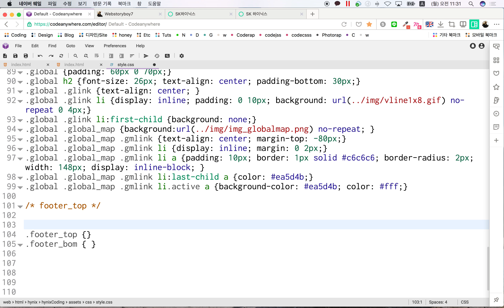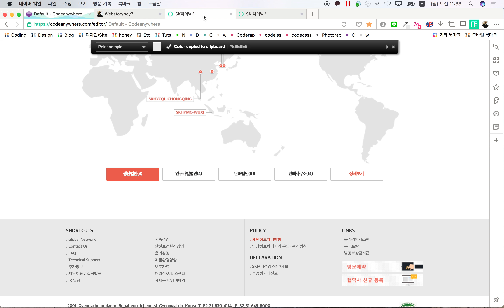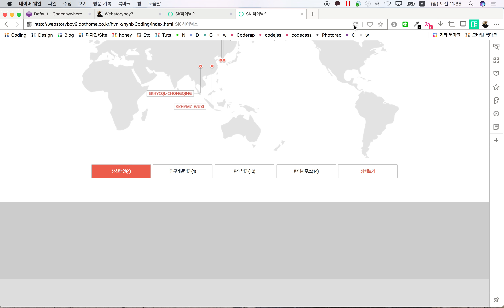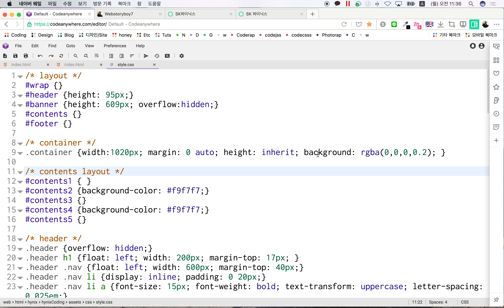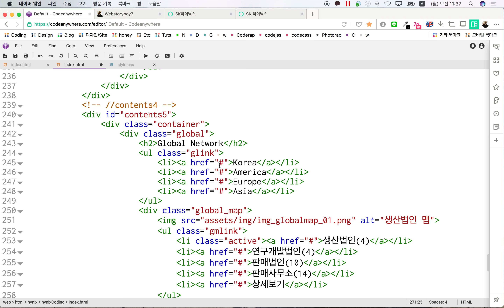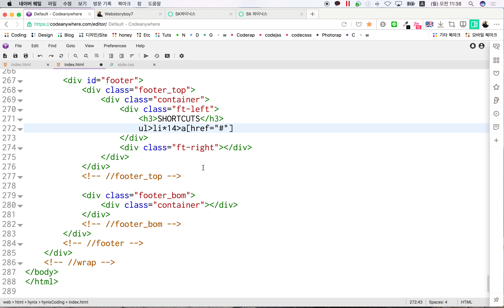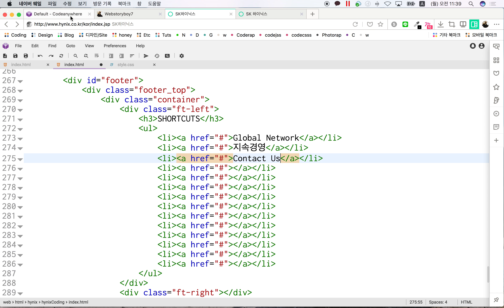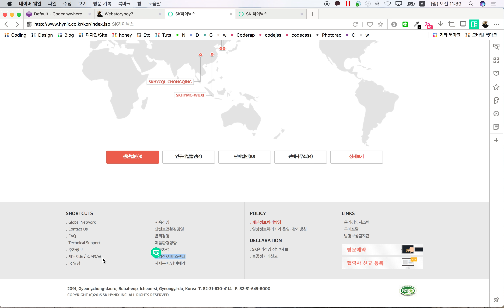27. 수업 하이닉스 따라하기 - 푸터1.1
소스 다운 로드